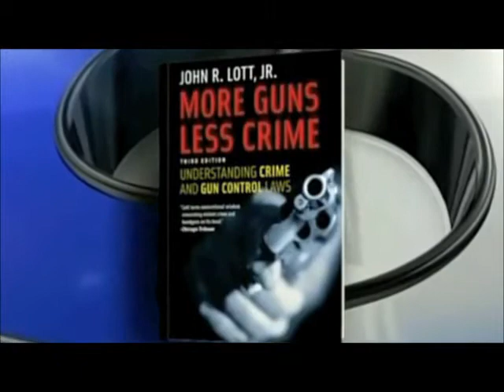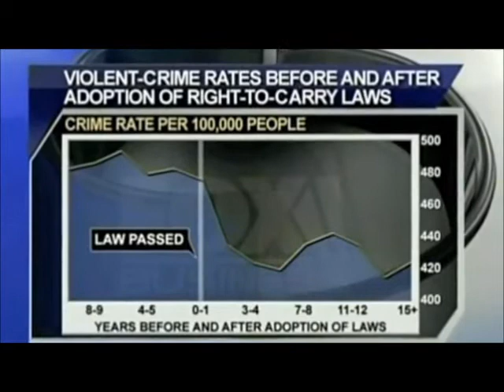John Stossel and Bad Gun Laws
Crunch Time 2012 - John Stossel Bad Gun Laws Report